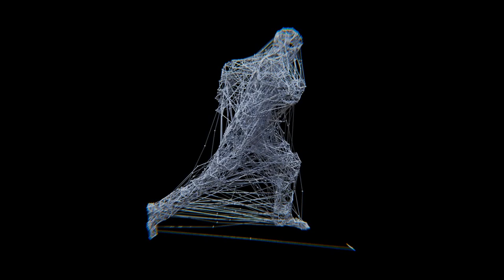Runner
Another weekend spending time learning Houdini while I am sick.
I followed a great tutorial by Tolya Shuverov and rendered it out in Blender.